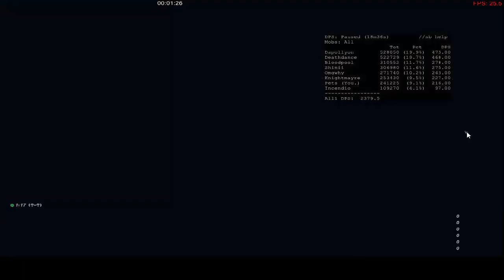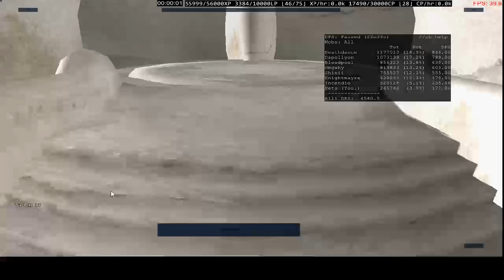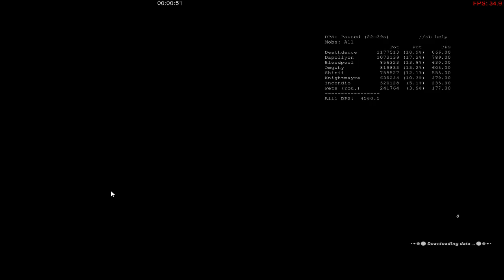FFXI - Doin another Aeonic Clear